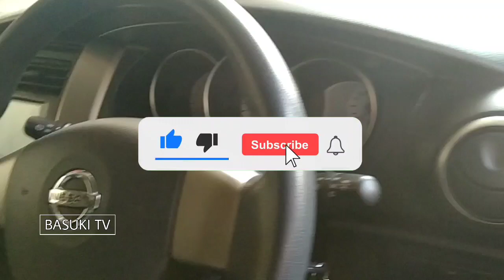PAKAI INI JAGA MESIN MOBIL ANDA ANTI TIKUS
Assalamualaikum Selamat Bergabung Di Chanel Basuki TV, Divideo ini saya membagi Tips supaya Mesin mobil anda anti tikus,hanya mengunakan kapur Barus mobil kalian biar terhindar dari serangan Tikus.